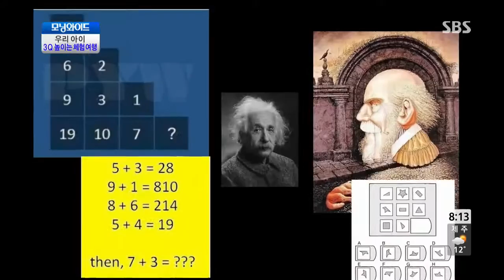모닝와이드 131108 #6(7)